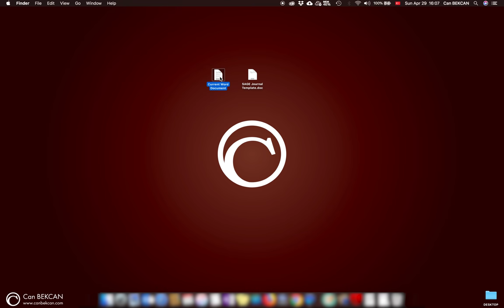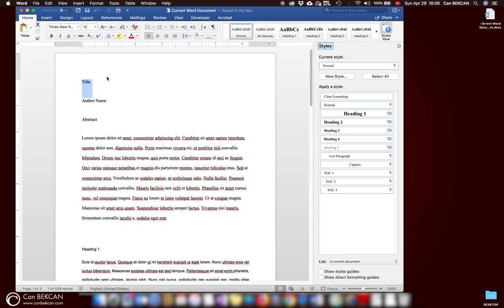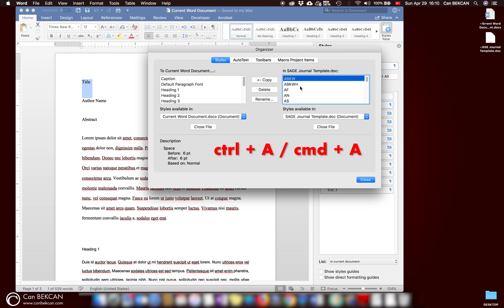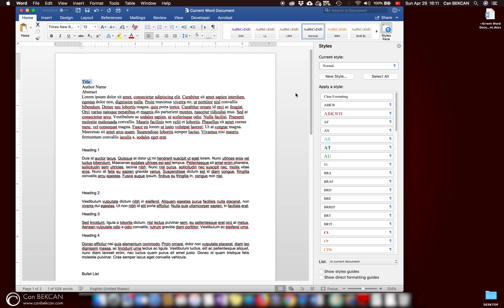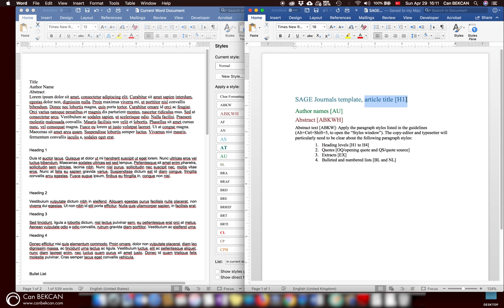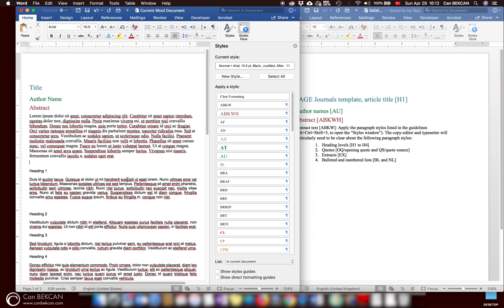Office 365 - Stil dosyalarını dökümanın içine aktarmak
Bu örnekte; tarafınıza gönderilmiş veya indirmiş olduğunuz Word Stil dosyalarını mevcut dökümanın içerisine aktarmayı ve bunları yazınıza uygulamayı göreceksiniz.